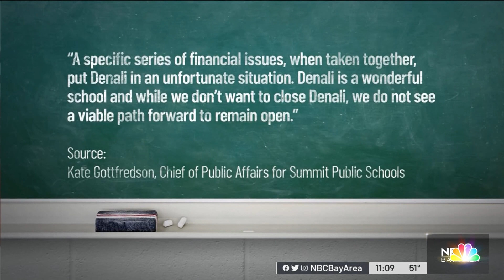Parents, Teachers Protest Possible Closure of Sunnyvale Charter School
Parents and teachers in Sunnyvale are protesting the possible closure of a charter school with two campuses that would leave more than 600 students looking for new classrooms. Kris Sanchez reports.